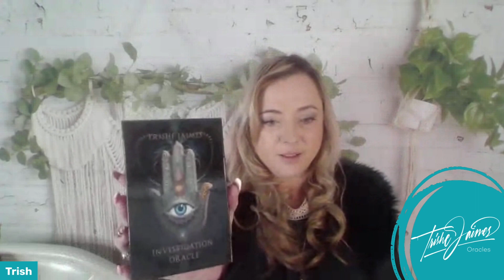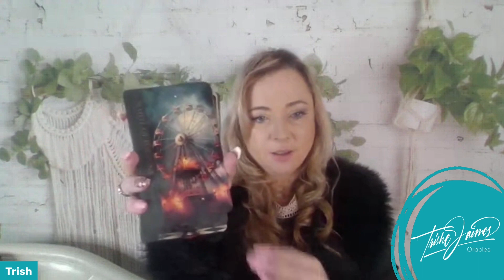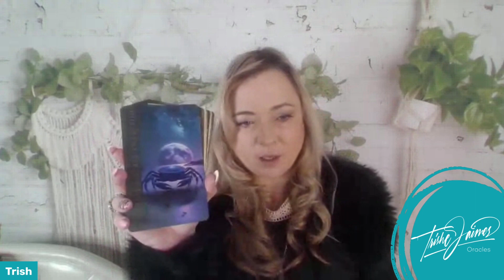NEW ORACLE DECK UNBOXING - True crime tarot/oracle cards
unboxing my brand new deck made especially for true crime reads and missing persons. part tarot and part oracles gives lots of insight into psychic investigation